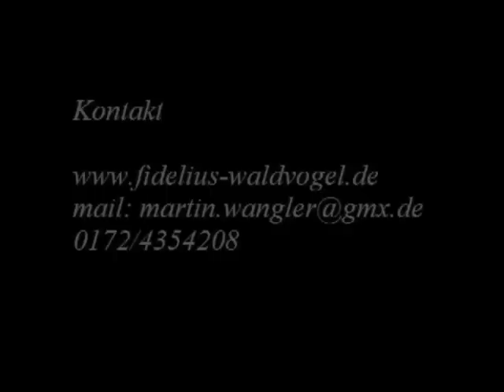Zwischen Höllental und Himmelreich Trailer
Trailer vom Vorderhaus, Freiburg